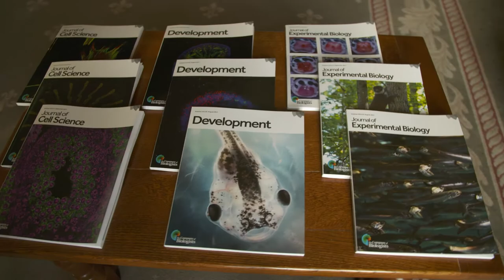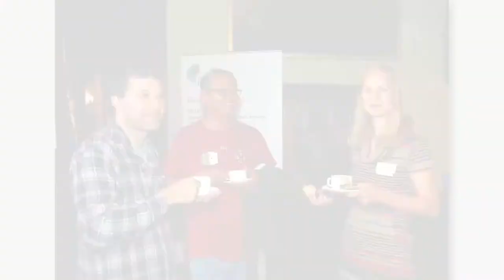The Company of Biologists Workshops - Current status and future directions of Lévy walk research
The Company of Biologists Workshop 'Current status and future directions of Lévy walk research' took place at Wiston House, West Sussex (UK) between 10-13 September 2017 and was organised by Andy Reynolds and Stefano Focardi.